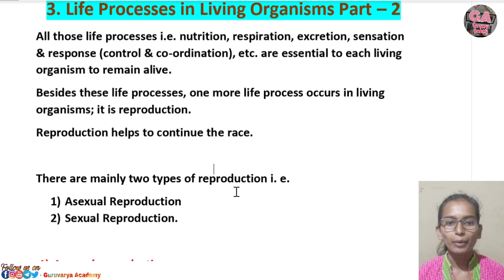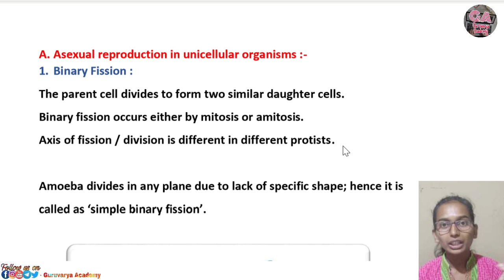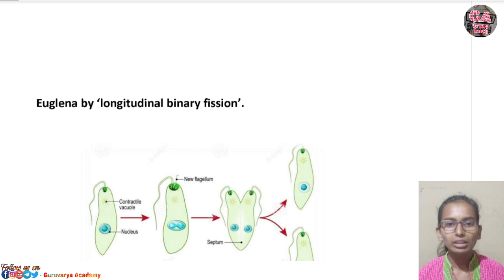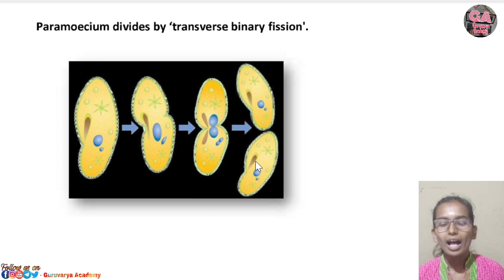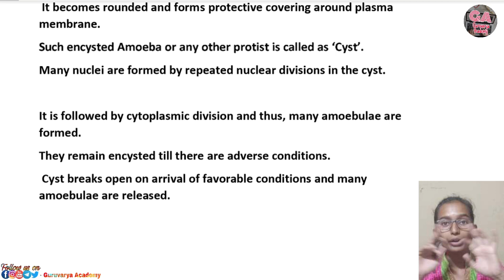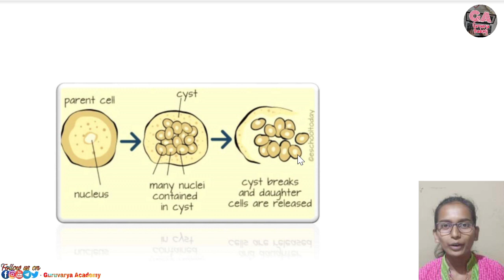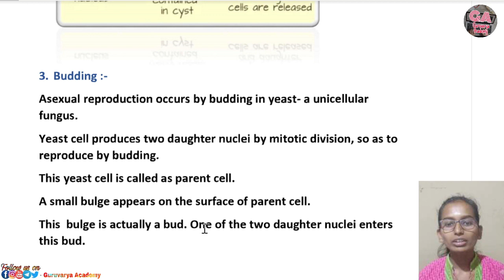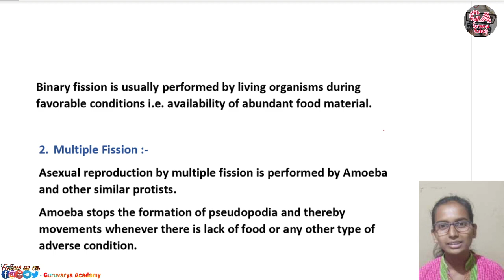Life Processes in Living Organisms Part 2| life processes in living organisms part 2 lecture 1|10th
In this video we learn class 10th Science, Chapter - 3. Life Processes in Living Organisms Part 2  In simple way

🔸 वर्ग 10 वी इतिहास { संपूर्ण पाठ व संपूर्ण स्वाध्याय } सेमी व मराठी माध्यम  महाराष्ट्र स्टेट बोर्ड 👇

🔸 वर्ग 10 वी राज्यशास्त्र { संपूर्ण पाठ व संपूर्ण स्वाध्याय } (सेमी व मराठी माध्यम ) महाराष्ट्र स्टेट बोर्ड 👇

👇 वर्ग 10 वी भूगोल { संपूर्ण पाठ व संपूर्ण स्वाध्याय }  (सेमी व मराठी माध्यम) महाराष्ट्र स्टेट बोर्ड 👇

👇 वर्ग 10 वी  विज्ञान -2 { संपूर्ण पाठ व संपूर्ण स्वाध्याय }  (सेमी व मराठी माध्यम) महाराष्ट्र स्टेट बोर्ड 👇